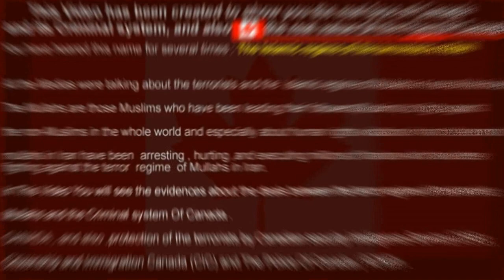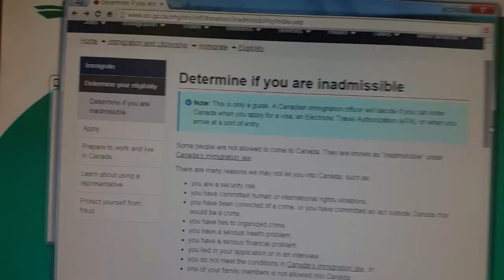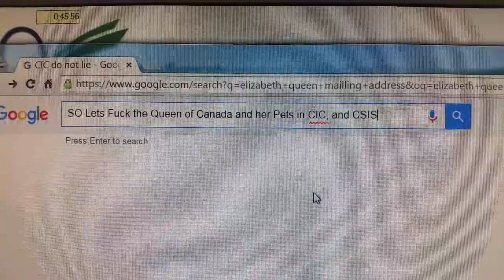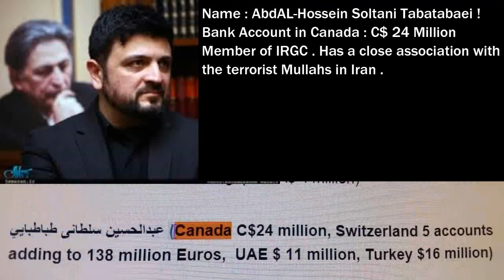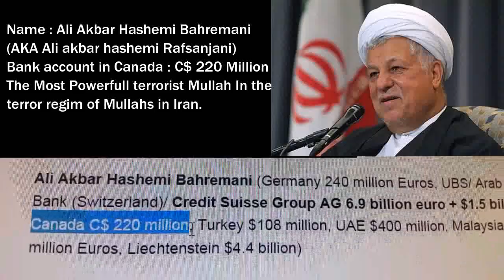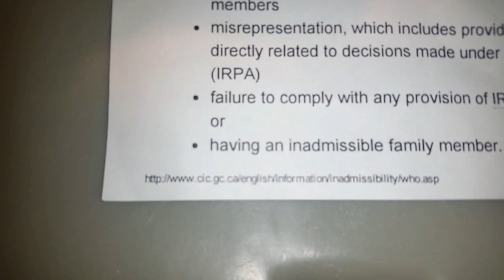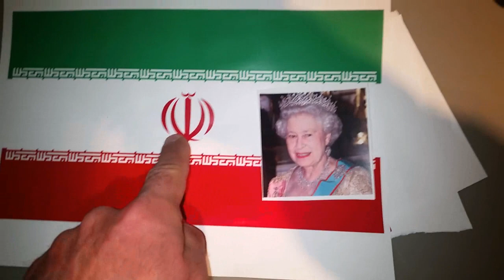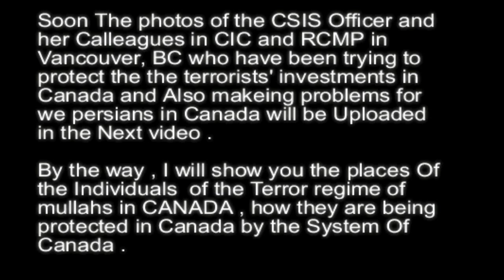Proven Evidences .Canada is the best heaven for the Iranians' Murderers .Iranians Hate Canada.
CIC and CSIS HAVE BEEN PROTECTING THE Terrorists of the mullahs' terror regime in Canada , The terrorists who have been & still killing Iranians  in Iran , In addition the government of Canada (CIC,CSIS) have created a very secure situation for terrorists' Investments in Canada .